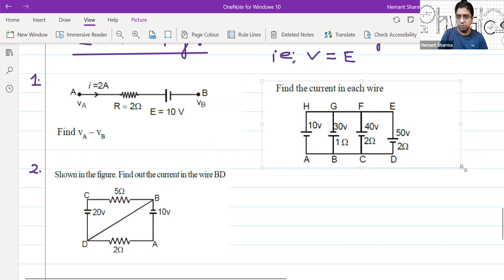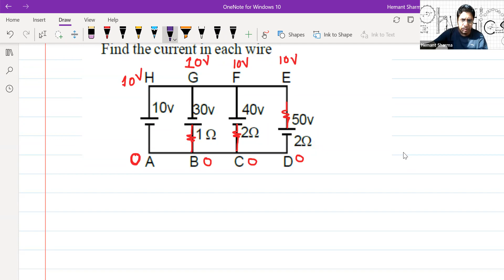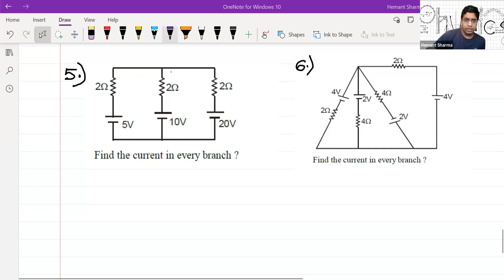Current Electricity Lecture No-2,11th,Blue House(20-22),Date-04-10-2021,By-Hemant Sharma